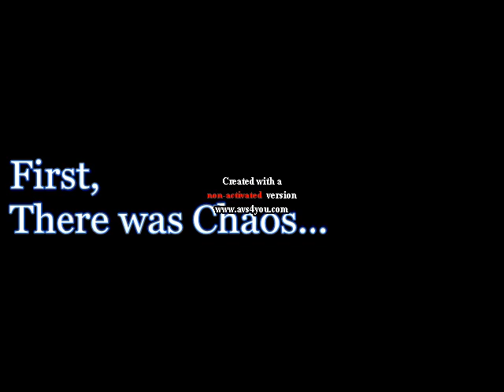Discord vs. Chrysalis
A battle between two of the major villains from My Little Pony: Friendshp is Magic for Princess Celestia's throne; Discord, Spirit of Chaos, and Chrysalis, Queen of the Changelings.

For the record, that annoying banner is gonna be in the center of the screen throughout the video. Just ignore it.